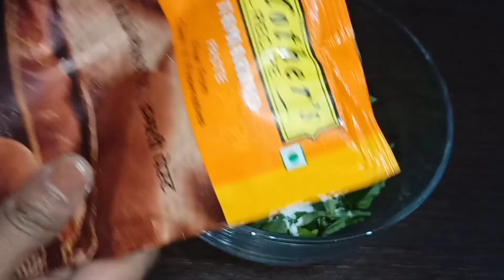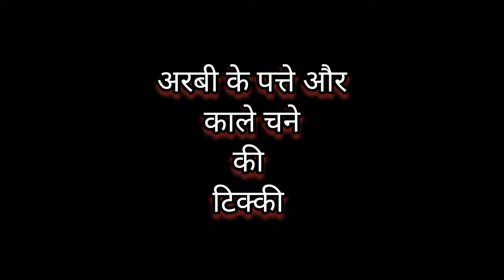Arbi ke patte ki sabji/ Arbi ke patte ke pakode/ arbi ke patte ki sabji kaise banaen/patte ki sabji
Arbi ke patte ki sabji/ Arbi ke patte ke pakode/ arbi ke patte ki sabji kaise banaye/ arbi ke patte ki sabji kaise banaen@swadkikhusbu8206
अरबी के पत्ते और काले चने की स्वादिष्ट सब्जी जिसके आगे non- veg  फेल।@swadkikhusbu8206

Hello friends! Aaj mai aapke sath Arbi ki bahut hi tasty sabji ki recipe share kar rahi hu isko banane me bahut hi kum samay lagta hai isko Aaj hum cooker me bana kar taiyar karenge. Iska taste itna mazedaar hota hai aap Bina bhukh k bhi do roti extra hi khayenge..
Friends I hope aapko recipe pasand aayegi.
See you in my next video till then bye bye take care and be happy and healthy 🤗